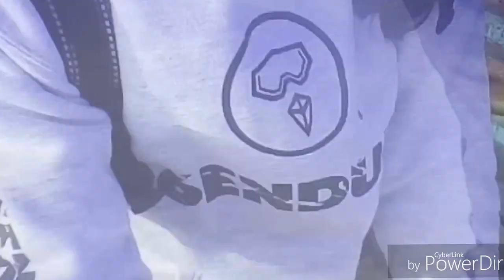Highway to Hel - dzień drugi (Odc. 5)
Piękny dzień pełen wrażeń.  Noc także dostarczyła emocji, na pewno nigdy jej nie zapomnę. Wracam do domu umyć się w ciepłej wodzie :)  Pozdrawiam.  Dzięki za oglądanie.  Dzięki Wam było mi raźniej.